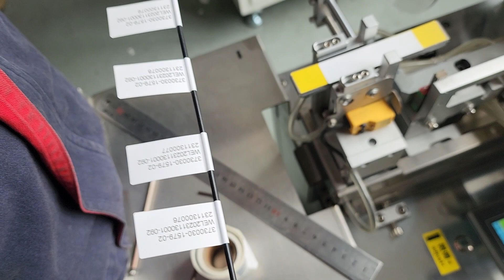labeling machine for wire